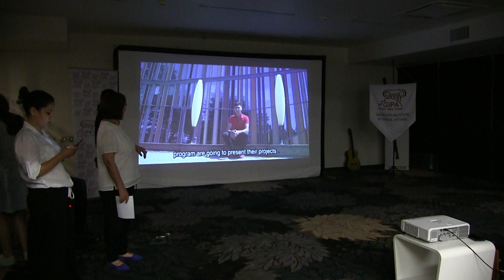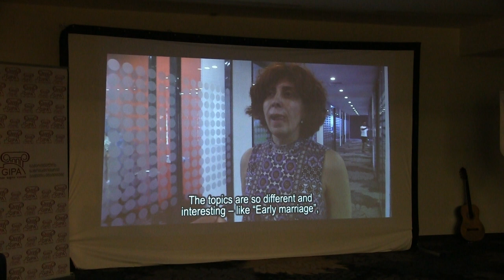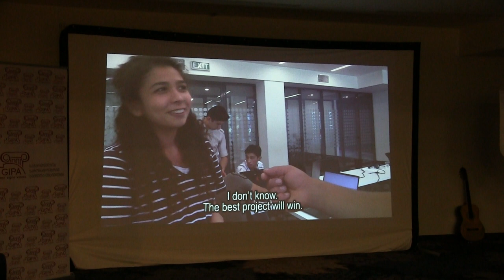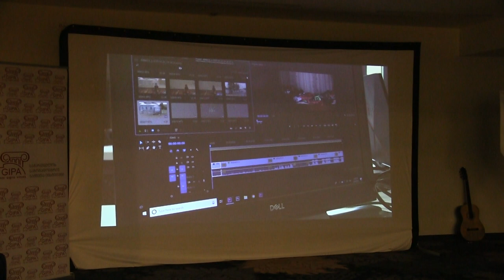GIPA MEDIA LAB